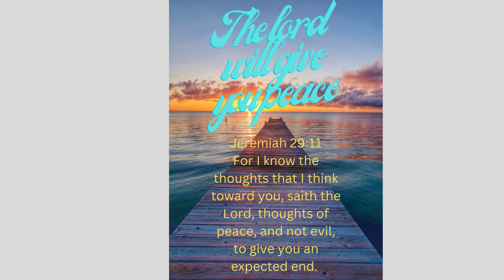Remember your Enough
I hope to inspire you when watching this video.